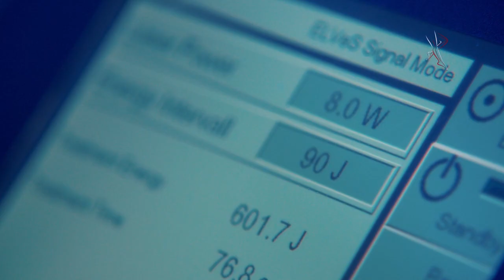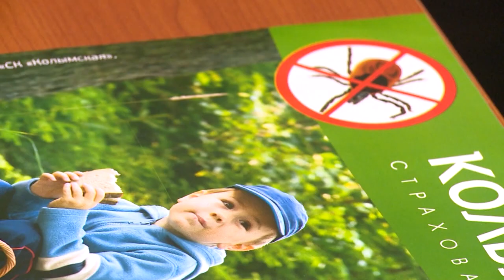«Сады и огороды Приморья». АПРЕЛЬ.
В этой программе поговорим о первоочередные делах, которые ждут нас на даче,а ещё вспомним о правилах безопасности для тех, кто не прививался от клещевого энцефалита и расскажем вам, как получить ранний урожай огурцов.